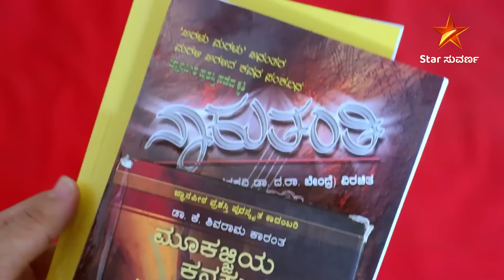Kaveri Kannada Medium | Star Suvarna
ಕಾವೇರಿ ಕನ್ನಡ ಮೀಡಿಯಂ | ಸೋಮ - ಶನಿ ರಾತ್ರಿ 10:30